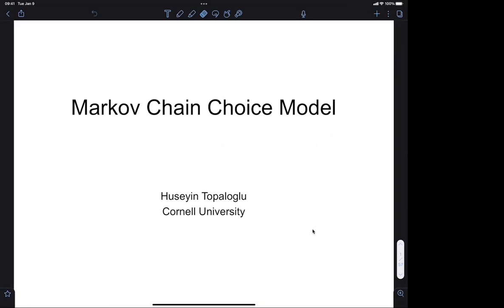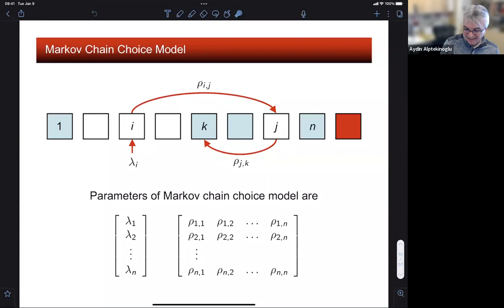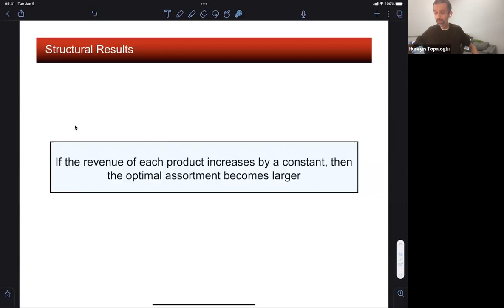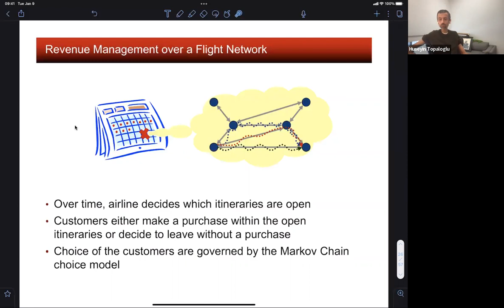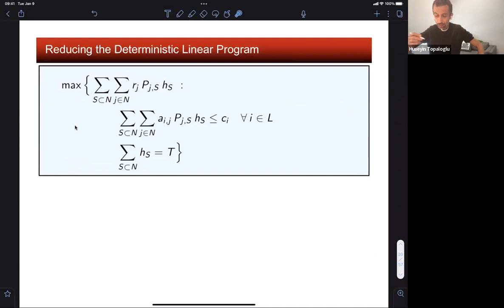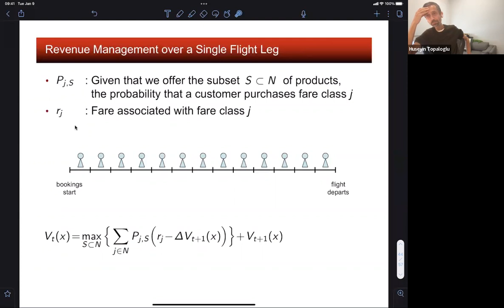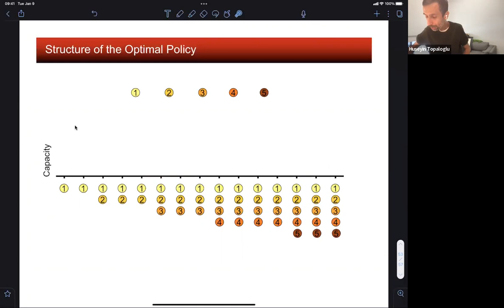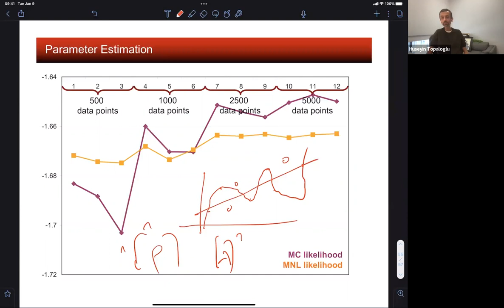“Choice Modeling and Assortment Optimization” - Session II - Prof. Huseyin Topaloglu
This module overviews static and dynamic assortment optimization problems. We will start with an introduction to discrete choice modeling and discuss estimation issues when fitting a choice model to observed sales histories. Following this introduction, we will discuss static and dynamic assortment optimization problems when customers choose according to various choice models. In the static setting, assortment optimization problems have combinatorial nature, so we will go over exact and approximate strategies to deal with the combinatorial aspects of the problem. In the dynamic setting, we can formulate assortment optimization problems as dynamic programs, so we will discuss strategies to deal with high-dimensional state variables.
Session 2: Static assortment optimization